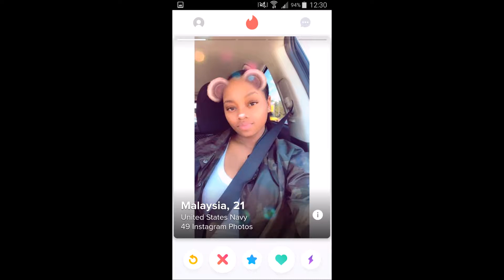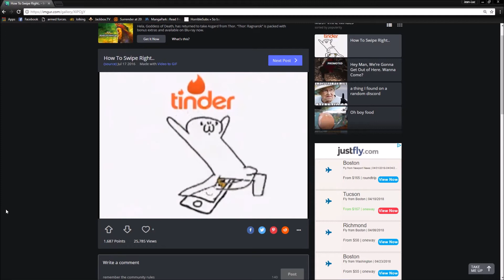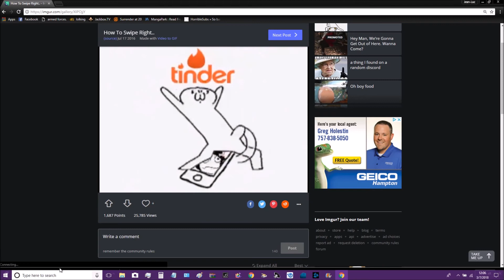The March update Series Part 2, spoilers I lied.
A super big shout out to dhruvluke
I don't own spongebob or the leekspin song, but I hope you like it.